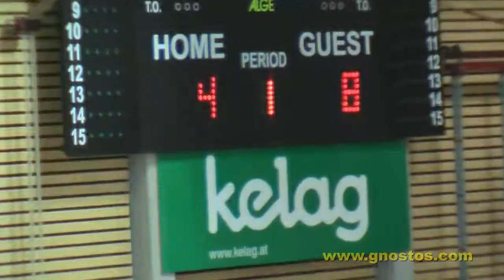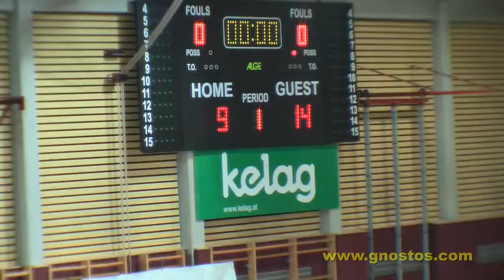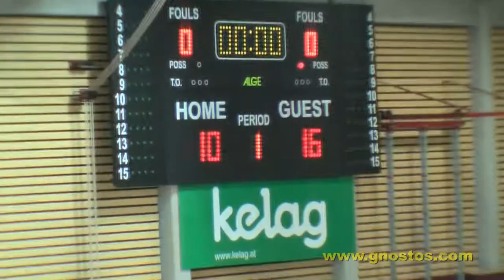WSL : Graz 1.Satz Herren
Am 8. Dezember 2011 fand das Spiel der Wörther-See-Löwen gegen UVC Graz in der St. Peter Halle in Klagenfurt statt.
Hier ist der erste Satz zu sehen.